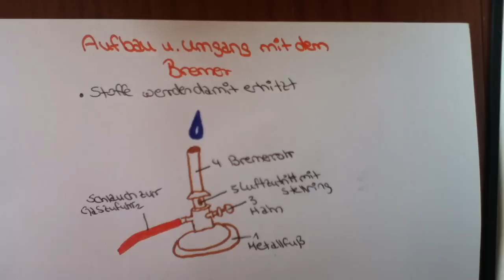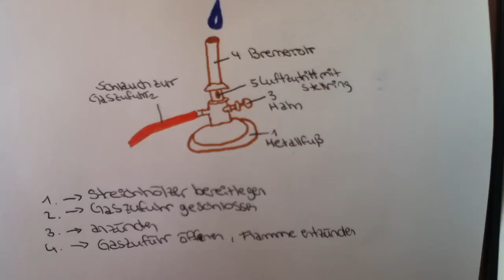Aufbau und Umgang mit dem Bunsenbrenner / Chemie Unterricht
Der Aufbau und der Umgang mit dem Bunsenbrenner ist nicht schwer. Ein Bunsenbrenner oder auch Gasbrenner besteht aus einem Fuß, einem Hahn, einem Luftaustritt mit Stellring und einem Brennrohr.